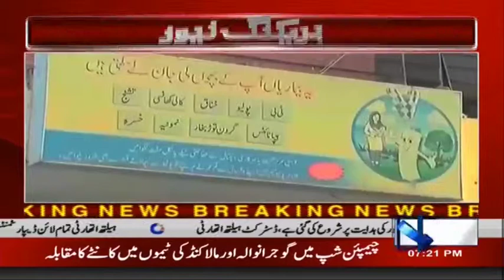Committee Formed To Resolve Buying Drugs Problem | Rohi